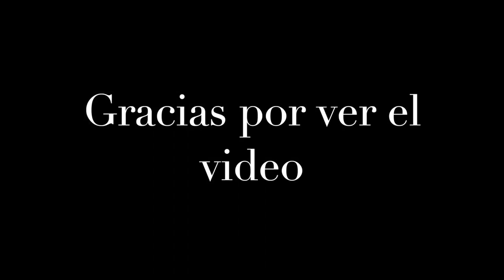Pescando en Lake Perris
Buen dia de pesca en Lake Perris, tuvimos varias capturas de bluegills. Intentamos capturar carpas per no tuvimos suerte.